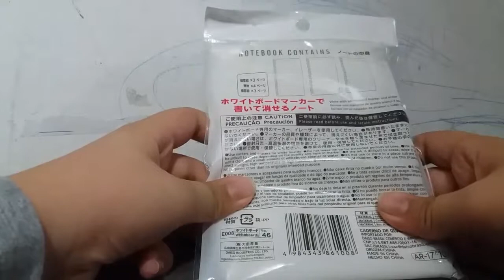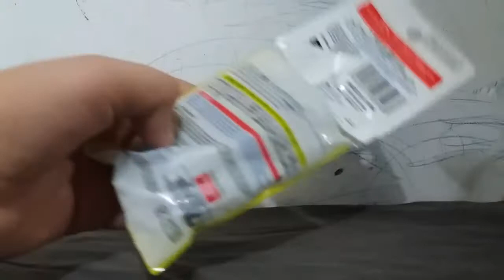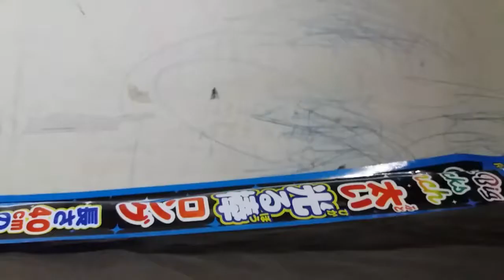Opening Some Things From Daiso Japan!!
Heyy guys!! Sorry for not uploading for a long time and. IM BACK!!! Hope you enjoy this video!!!